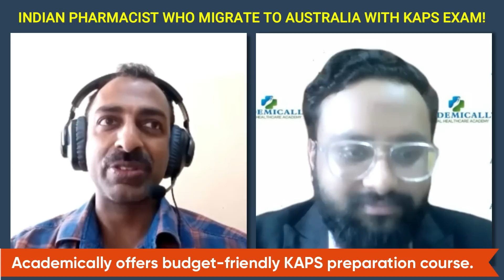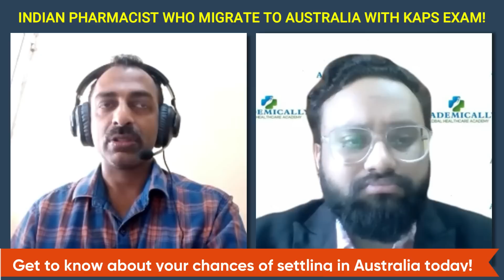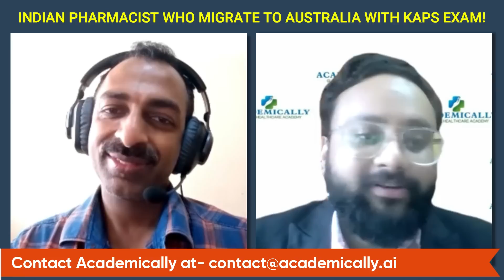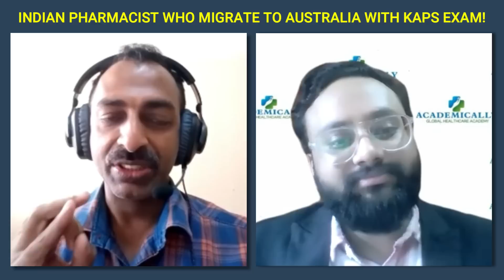Indian to Australian Pharmacist | How to Become a Pharmacist in Australia from India | Dr Akram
In this video, we will discuss the Indian to Australian Pharmacist journey and How to Become a Pharmacist in Australia from India. Have any questions about pharmacist jobs in Australia?
Are you preparing for the KAPS exam in Australia? Are you wondering if it is too late to leave India and settle in Australia? Well, worry not, we have an amazing story of Sijo to share with you. Indian to Australian Pharmacist | How to Become a Pharmacist in Australia from India

Sijo was continuing his normal pharmacist job in India when he got to know about the immense opportunities in Australia.

He got in touch with Academically, and was thrilled to learn about his career prospects.

With the help of Academically’s KAPS Preparation Course, Sijo passed the KAPS exam in his first attempt!

What inspired him the most was the immense sources offered by Academically- most of which were free and complimentary!
Do you want to build your career like Sijo?

Do not miss out this amazing opportunity! Talk to our experts today!